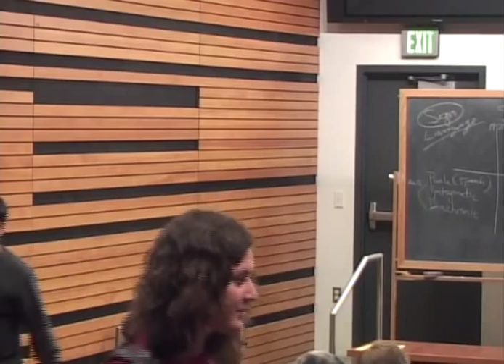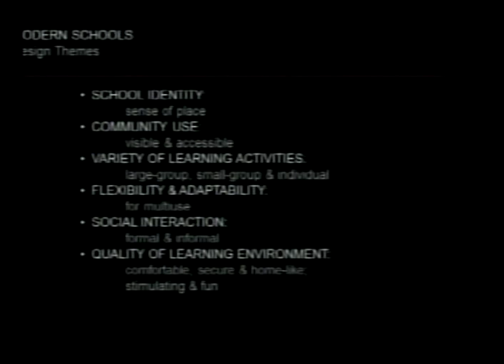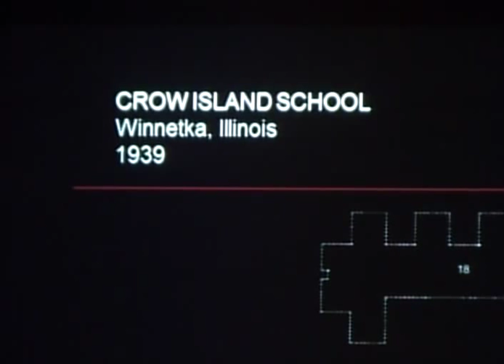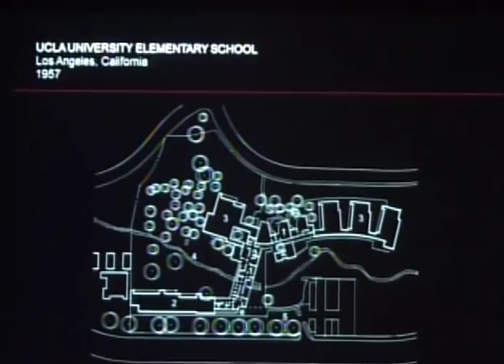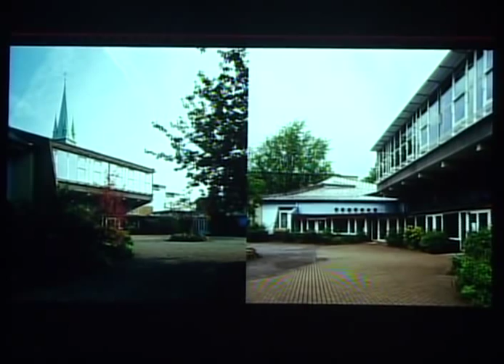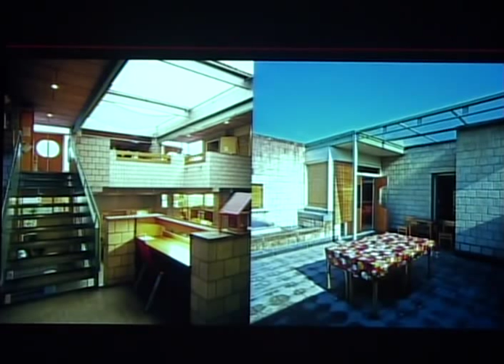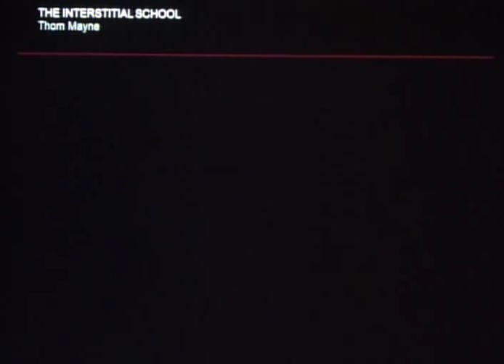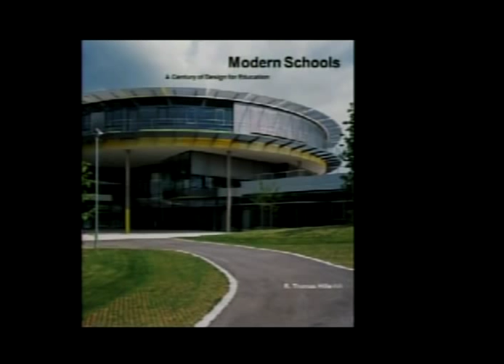Tom Hille lecture: Modern Schools—A Century of Design for Education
A public lecture presented at the University of Oregon Department of Architecture on October 5, 2011.